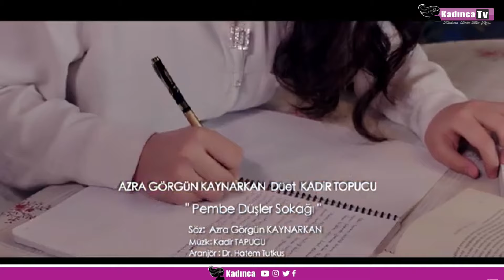Muhtar Adayından Sosyal Sorumluluk Projeleri / Azra Görgün Kaynarkan'dan dinliyoruz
Bu hafta yine dopdolu bir programla karşınızdayız! Kadınca TV'nin sevilen sunucusu Özge Ulusoy'un liderliğinde, konuğumuz Azra Görgün Kaynarkan olacak. Azra Hanım, Bahçeşehir'e muhtar adayı olmanın yanı sıra Farket Otizm Yönetim Kurulu Kurucu Başkanı olarak da önemli bir misyonu üstleniyor.

Programımızda ele alınacak konuları merak mı ediyorsunuz? İşte size bir özet:

Bahçeşehir'e Muhtar Olma Duygusu Neler Hissettiriyor?
Göreve Gelmeniz Halinde Kentte Neler Değişecek?
Kadın ve Çocuk Projelerinizden Bahsedelim.
Pembe Kader Derneği Nedir? Ne Amaçlar? Ne Hedefler?
Pembe Düşler Sokağı Klibinizin Hikayesi Nedir?
Sosyal Sorumluluk Faaliyetlerinizin Topluma Yansıması ve Etkileşimi Nasıl?
Şarkı Sözü Yazarlığı Yolculuğunuzu Konuşalım.
Azra Görgün Kaynarkan'ı Yakın Vadede Hangi Projelerde Göreceğiz?

Unutmayın, Kadınca TV'nin YouTube kanalında bu özel programı izleyebilirsiniz.